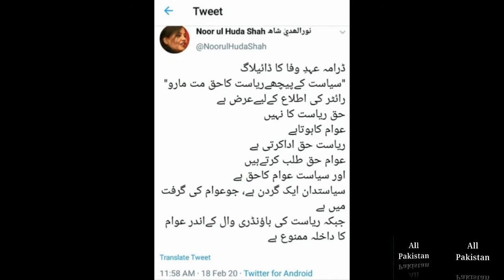Ehd-e-Wafa | Episode 22 | Tweet Noorul Huda Shah | All Pakistan